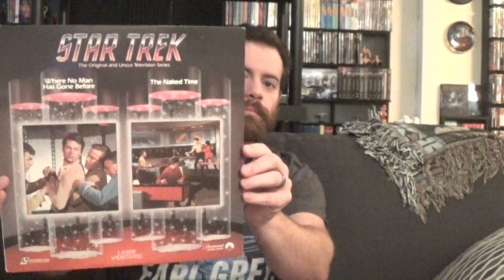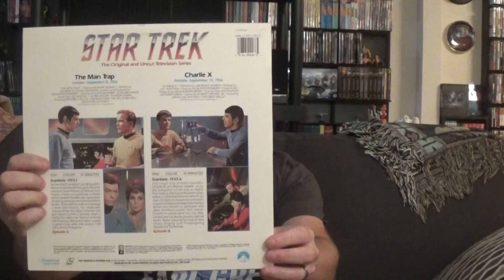Some Star Trek TOS LaserDiscs have arrived!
Star Trek is awesome. LaserDisc is awesome. Star Trek on LaserDisc? WOW!